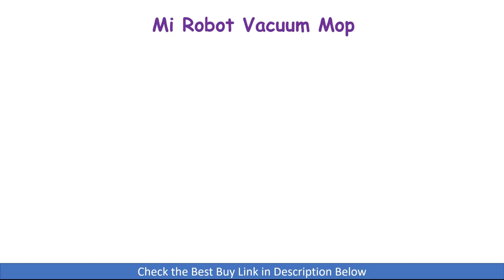Best 4 Robotic Vacuum Cleaner Mop in India 2024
In this video we have done review of the Top 4 Best Robotic Vacuum Cleaners and Mops that you can buy in India.

1. Mi Xiaomi Robot Vacuum Cleaner

2. ILIFE A9s Robotic Vacuum Cleaner

3. Eureka Forbes Robo Vac N Mop NUO Wet & Dry Robotic Vacuum Cleaner

4. ECOVACS Deebot N10 2-In-1 Robot Vacuum Cleaner